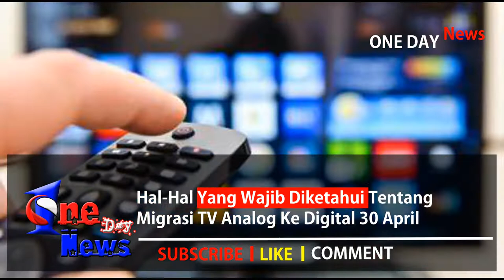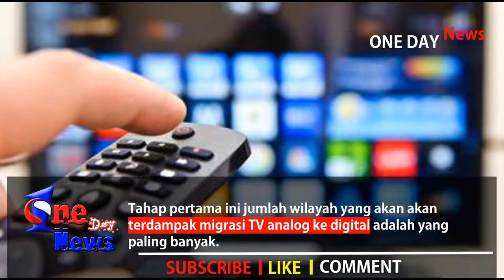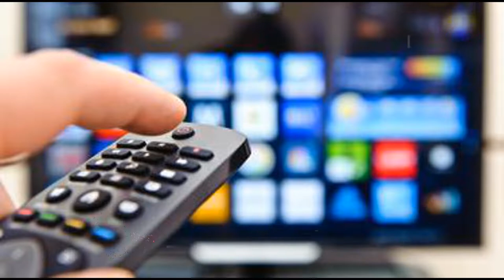Hal Hal Yang Wajib Diketahui Tentang Migrasi TV Analog Ke Digital 30 April